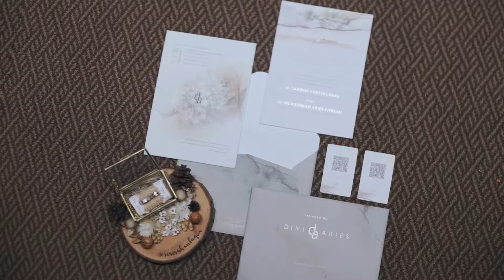Cinematic Wedding Video of Dini & Aries | Aspherica